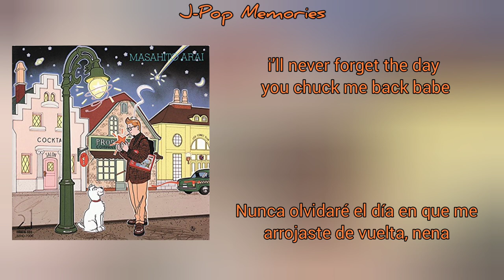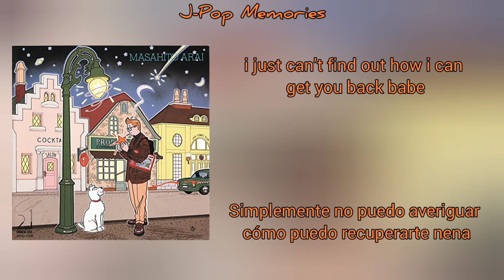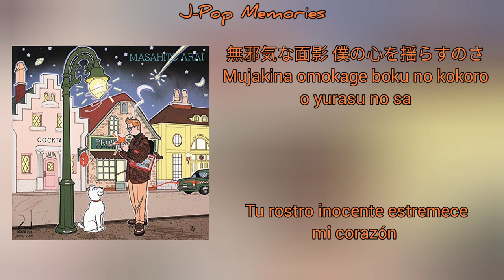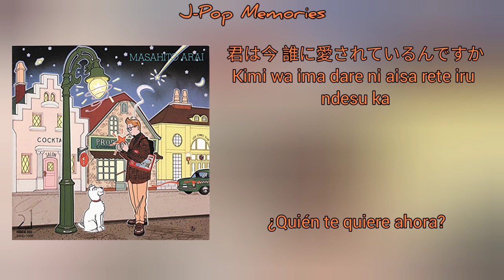君は今... (Kimi Wa Ima...) - Masahito Arai [ lyrics/Sub español ]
Esta canción me encanta y desde hace mucho tenía ganas de poder traducirla, ojalá más personas pudieran escuchar el álbum completo, que en verdad creo que vale la pena escucharlo al menos una vez 🙏

Gracias a las personas que miran los videos, intentaré seguir trayendo nuevas traducciones lo más pronto posible ♥️